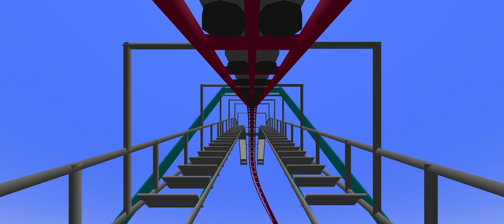Warrior | Family Inverted Coaster | UC2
Warrior is a family inverted coaster with no big drops and no intense moments.